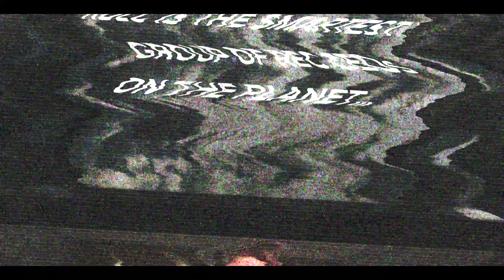RDLC Testimonials June 2021 - Darren Mills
We are thrilled when our members share what they love about being a Pirate!